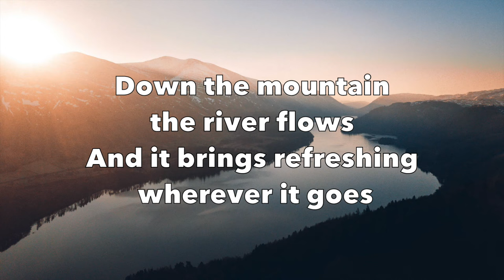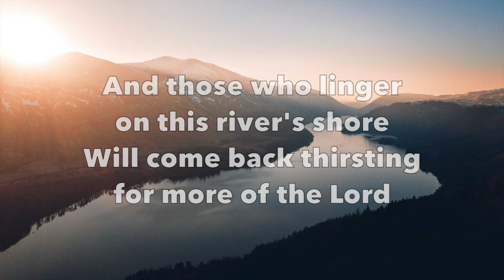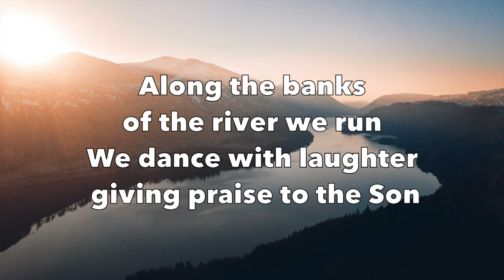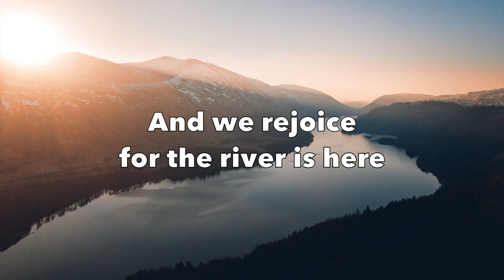The River is Here - Vineyard Music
The River is Here
by Vineyard Music

Featured on album “The River Is Here - Touching the Father's Heart, Vol. 20”
From iTunes

Lyrics:

Down the mountain the river flows
And it brings refreshing wherever it goes
Through the valleys and over the fields
The river is rushing and the river is here

The river of God sets our feet a-dancing
The river of God fills our hearts with cheer
The river of God fills our mouths with laughter
And we rejoice, for the river is here

The river of God is teeming with life
And all who touch it can be revived
And those who linger on this river's shore
Will come back thirsting for more of the Lord

Up to the mountain, we love to go
To find the presence of the Lord
Along the banks of the river we run
We dance with laughter, giving praise to the Son

Original Songwriter/ Composer:
Andy Park

Original Image:
Raven Crag, Keswick, UK
By Jack Anstey
From Unsplash.com